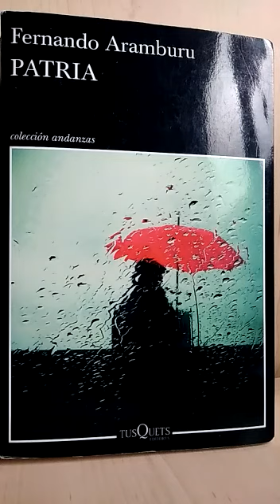Recomendación de lectura de “Patria”, de Fernando Aramburu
Susana Álvarez, bibliotecaria de las Bibliotecas Municipales de Fuenlabrada, nos recomienda para FuenlaDesdeCasa la lectura de la novela “Patria”, de Fernando Aramburu

Fernando Aramburu (San Sebastián, 1959), escritor, poeta y ensayista,  publicó Patria en 2016. Por esta novela  obtuvo en 2017 el Premio Nacional de Narrativa ya que fue un éxito de crítica y público. La podéis encontrar en las Bibliotecas Públicas Municipales de Fuenlabrada, así como en la plataforma de préstamo de libros electrónicos  eBiblio Madrid. También se ha rodado una serie de televisión…
Patria nos sumerge de lleno en la realidad de la sociedad vasca en los años en que el terrorismo de ETA era noticia diaria. Sitúa al lector en un pueblo, donde el discurso de la banda terrorista ETA cala y se disemina de tal forma que, es capaz de enfrentar a  dos familias unidas antes, por una gran amistad.
Es un retrato social, de costumbres, expresiones, de formas y modos…y también es un relato  del miedo y de la necesidad de guardar silencio porque la sospecha te persigue a no ser que te muestres abiertamente partidario de lo que mucha gente considera justo y patriota.  Desde el pasado y desde el presente Fernando Aramburu nos acerca a los miembros de  estas dos familias, lo que hacen, lo que sienten, lo que esperan de la vida antes y después del momento que actúa como eje del relato: el asesinato del Txato, un empresario vasco miembro de una de estas familias, a manos de un etarra…
Patria habla del sufrimiento  por la pérdida del padre, del marido, del amigo… del dolor de ese terrorista encarcelado que rememora su pasado, que rememora una vida… no vivida.
Con un lenguaje austero, sin adornos y directo, Fernando Aramburu crea una obra serena, desgarradora… que remueve y emociona… que habla de la muerte, pero que… nos cuenta la vida.